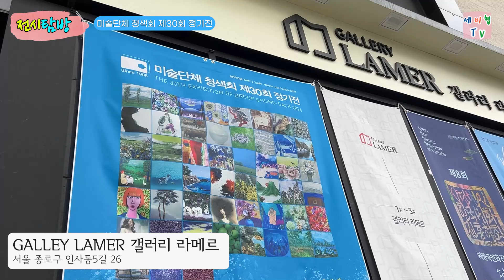미술단체 청색회 제 30회 정기전 전시탐방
갤러리 라메르 1층에서 미술단체 청색회 제 30회 정기전을 진행하고있습니다.
위치 : GALLERY LAMER 1 층 전관 (서울 종로구 인사동5길 26)
기간 :  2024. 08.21 wed 08 .26 mon Opening 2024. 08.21 wed 5:00 pm
Artist's
부스전
주최 미술단체 청색회
후원 KOREAN FINE ARTS( 사단법인 한국미술협회)
세계미술작가교류협회에서 운영하는 세미협TV,
1.작가와 콜렉터들을 연결하며
2.작가와 대화를 통해 작품세계를 듣고
3.대한민국 예술인을 소개
4.아티스트 톡과 문화예술을 소개하는 방송
세계미술작가교류협회(Global Artists Network)는 국제적인 미술작가들 간의 교류와 협력을 증진하며, 문화교류와 예술교육을 지원하는 비영리 단체입니다.

세계미술작가교류협회은 국제 미술작가 교류 및 협력 활동을 위해 다음과 같은 활동을 수행합니다.

국제 작가 교류 및 협력 프로그램 운영: 다양한 국가의 미술 작가들과 교류 및 협력할 수 있는 프로그램을 운영합니다.

국제 미술전 개최: 세계 각국의 작가들의 작품을 선보일 수 있는 국제 미술전을 주관합니다.

예술교육 및 문화교류 프로그램 개최: 예술교육 및 문화교류 프로그램을 개최하여 전 세계 미술작가들의 역량 개발과 문화적 이해 증진에 기여합니다.

작가들의 작품 홍보: 작가들의 작품을 국내외 전시회와 온라인 매체를 통해 홍보하며, 작가들의 작품을 유통 및 판매를 지원합니다.

기타 다양한 지원 프로그램 운영: 작가들의 작품 제작 및 전시 등을 위한 다양한 지원 프로그램을 운영합니다.